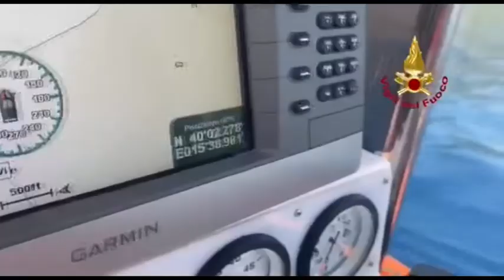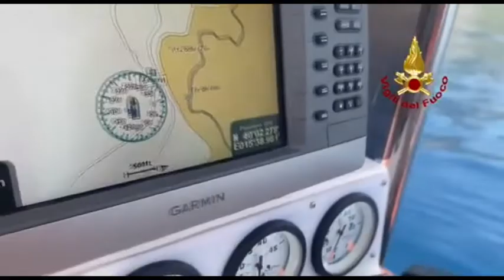ESCURSIONISTI SALVATI ACQUAFREDDA MARATEA 11AGO